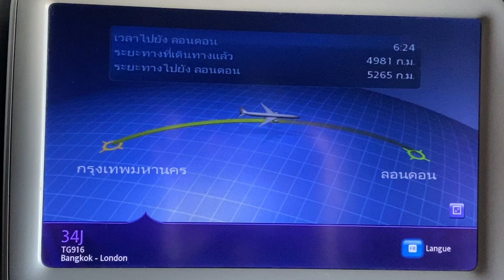บินไกลและสูงแค่ไหน⁉️จากไทยไปอังกฤษ